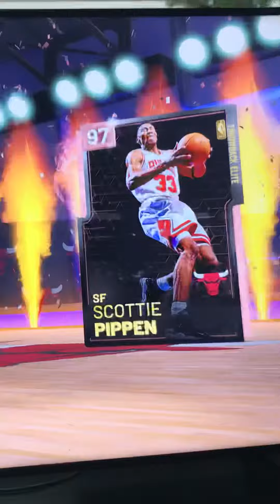Pulled a Pink Diamond in one pack